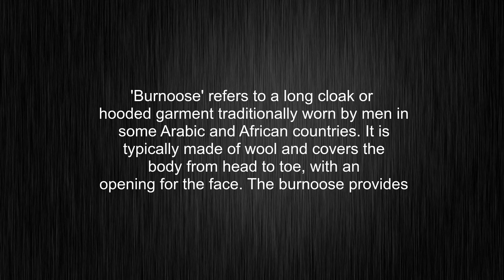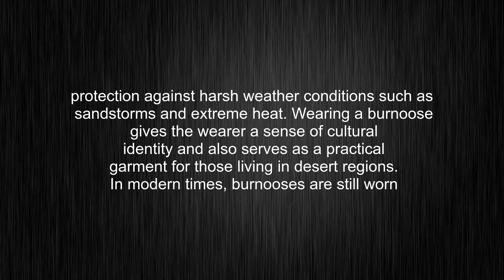What's the meaning of "burnoose", How to pronounce burnoose?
This video tells you what "burnoose" means, how to pronounce it, provides a pronunciation guide and an accurate definition.
00:00 Pronunciation
00:32 Meaning

- What is the meaning of burnoose
- How to say burnoose
- What is the definition of burnoose
- How to pronounce burnoose

Visit our free audio/video dictionary tutorial to learn how to correctly pronounce words/names and to learn their meanings, definitions, just like burnoose definition and meaning in Merriam-Webster, burnoose definition and meaning in Collins English Dictionary, burnoose definition and meaning in The Oxford English Dictionary, burnoose definition and meaning in Longman Dictionary of Contemporary English, burnoose definition and meaning in Cambridge Advanced Learner's Dictionary, and more.